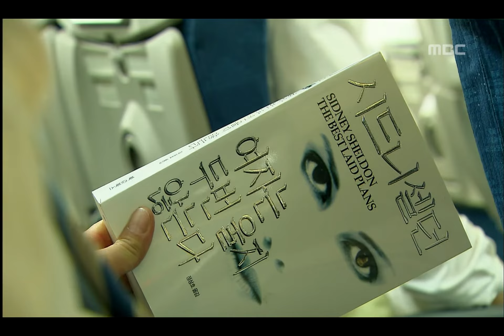The Daring Sisters, 1회, EP01, #02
The Daring Sisters(발칙한 여자들), 1회, EP01, 2006/07/29 MBC TV  Republic of Korea

정석에게 복수하기 위해 한국으로 떠나는 미주